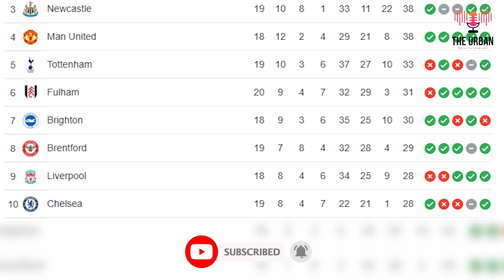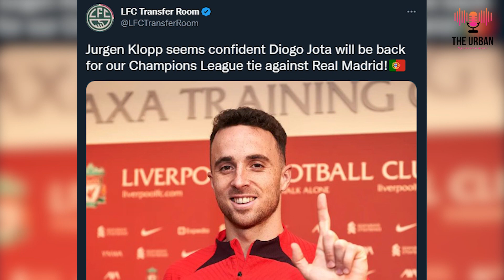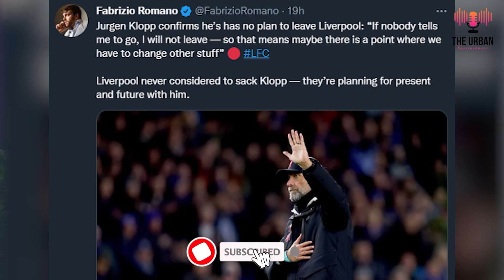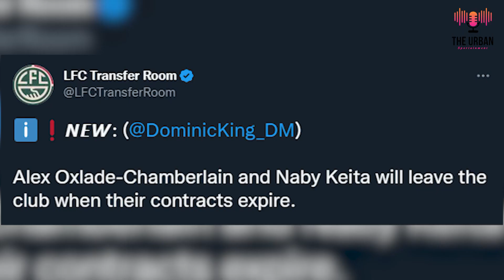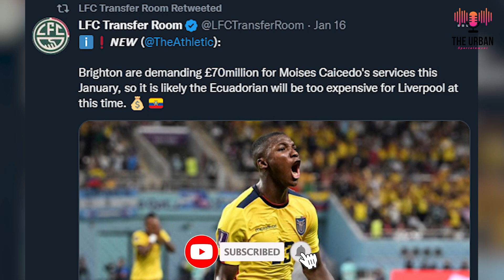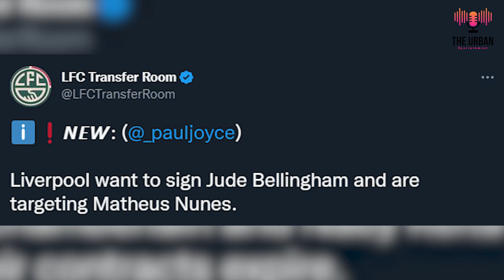zesmash: SPECIAL LIVERPOOL/ Klopp icyizere ni cyose, baramugurira ibifaru arazimara!! 🙄😜